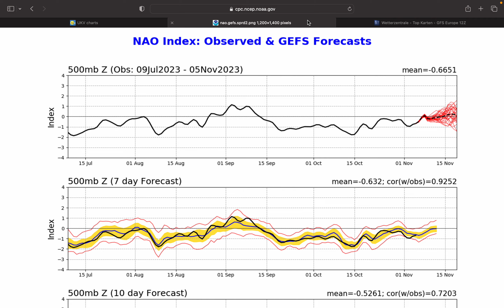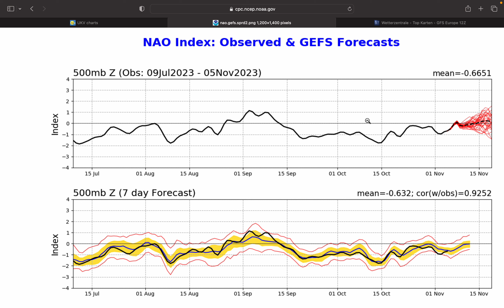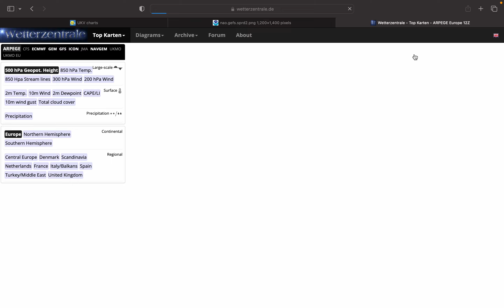Good Agreement Within the Models for the Week Ahead - 06/11/2023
We look at the detailed 5-day forecast from the UKV high-res model, the NAO Index Observed and Forecasted from cpc.ncep.noaa.gov and the weather for the next couple of weeks from the models on wetterzentrale.de.